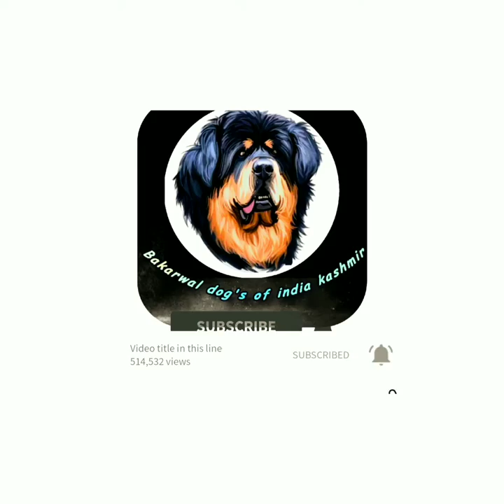Bakarwal dog | big black bakarwal dog | Aggressive bakarwal dog | beast bakarwal dog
‎@Bakarwal Dogs of Kashmir  ‎@Bakarwal Dogs of Kashmir  ‎@THE HIMALAYAN HUSKY  ‎@Lucy- Himalayan dog  ‎@Himalayan Mountain Dogs  ‎@Tibetan Mastiff Lovers Club  ‎@H.K. Kennel's Tibetan Mastiffs  ‎@Tibetan Mastiff And Bakarwal Dogs  ‎@Bhote Kukhur (Tibetan Mastiff) From Nepal  ‎@Indian Dogs Life  ‎@Indian Dog Parent  ‎@Guide To Indian Dog Breeds  ‎@Indian Dog Association  ‎@Gaddi dog lover